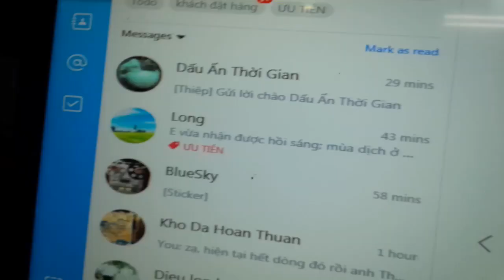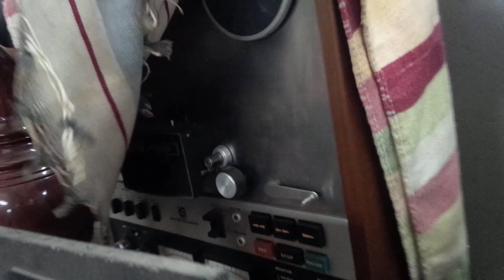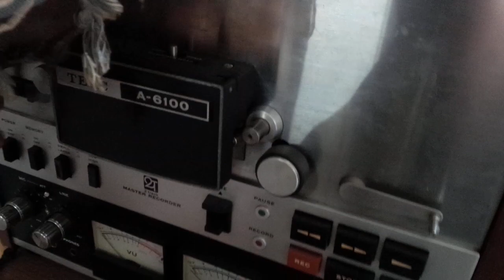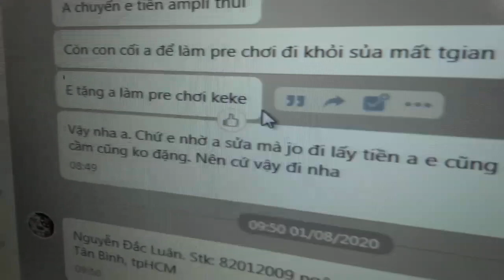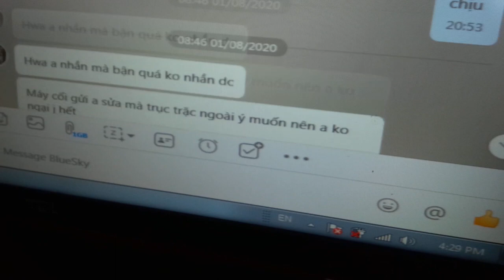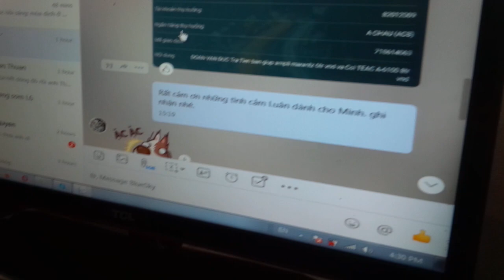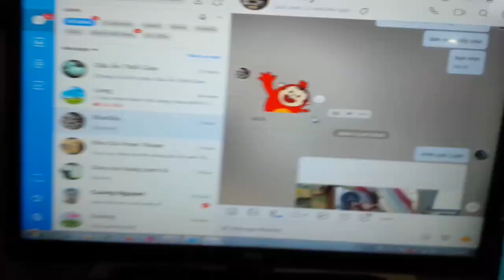CÂU CHUYỆN CỐI TEAC A-6100 RẤT THÚ VỊ - ZALO FACE